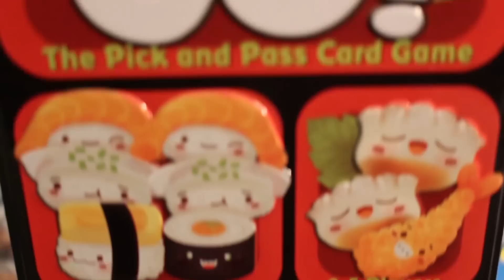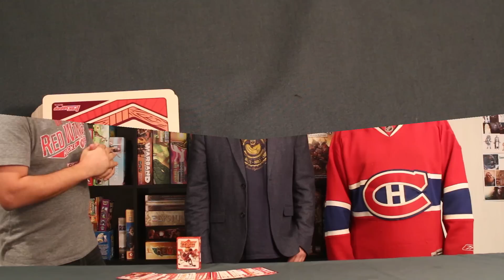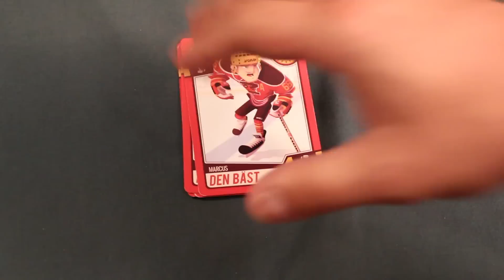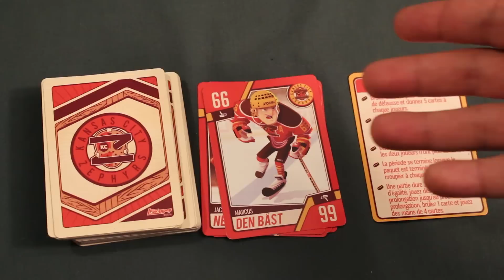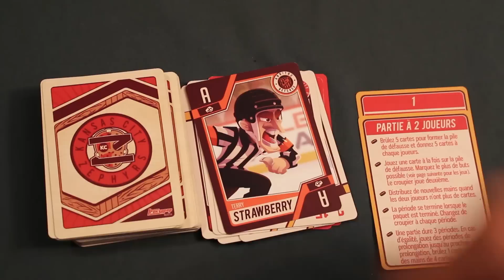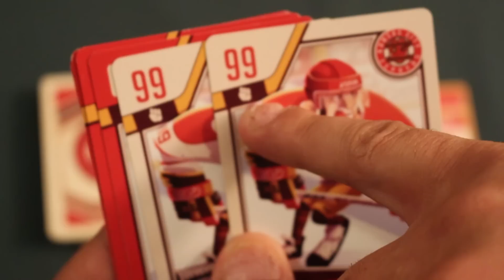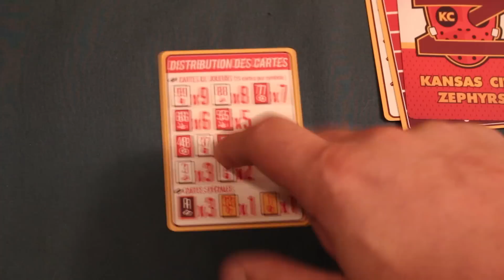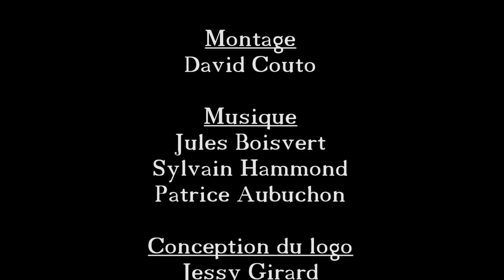Prototype 101 (EP02) Hockey sur Cartes - Règles et critique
0:36 - Intro
1:57 - Règlements
8:54  - Opinion personnelle

Épisode 2 de la série Prototype101. Le projet québécois Hockey sur Cartes est un petit jeu rapide qui peut se jouer de 2 à 4 joueurs dans lequel on doit évidemment marquer plus de buts que notre adversaire, tout en faisant plein de passes!